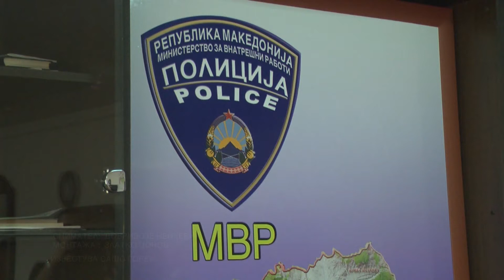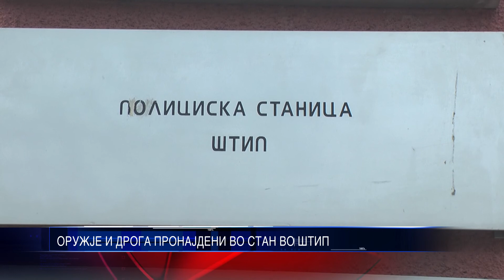ОРУЖЈЕ И ДРОГА ПРОНАЈДЕНИ ВО СТАН ВО ШТИП 22 03 2016